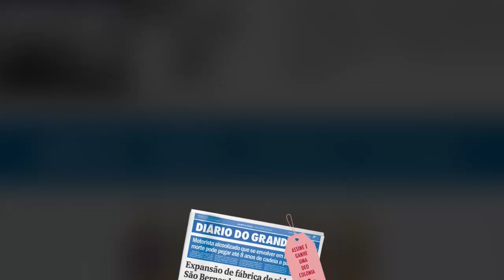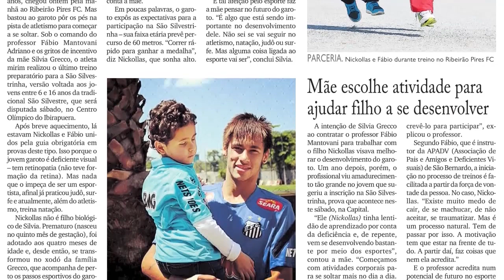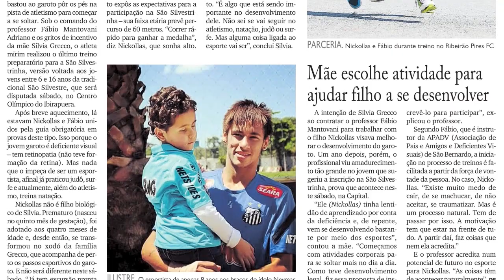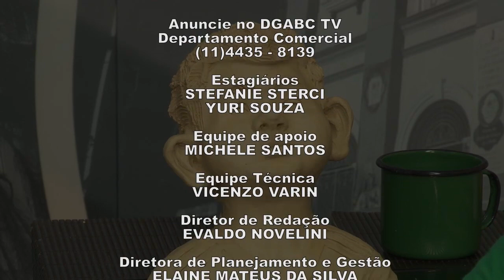Diálogo Diário no ar com Nickollas e Silvia Grecco!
Nesta semana recebemos Silvia Grecco e seu filho Nickollas que emocionaram o país, a nutricionista Alessandra Nunes enriquece o bate papo, e o ilustrador Fernandes traz uma surpresa !!